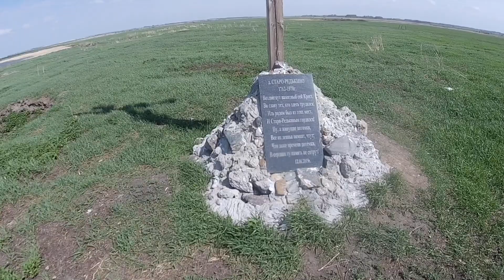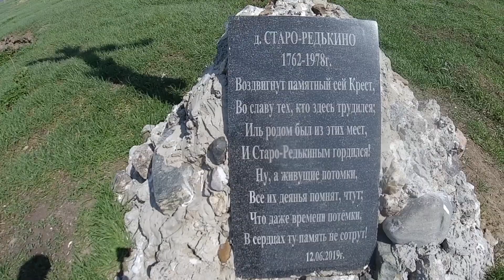Старо-Редькино деревня в Саргатском районе Омской области/Staro-Redkino is a village in Omsk region